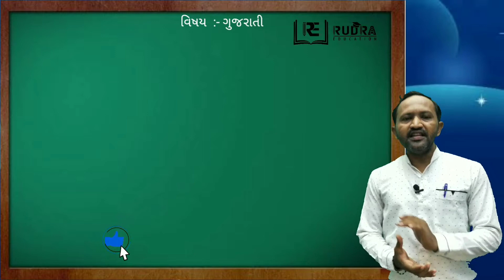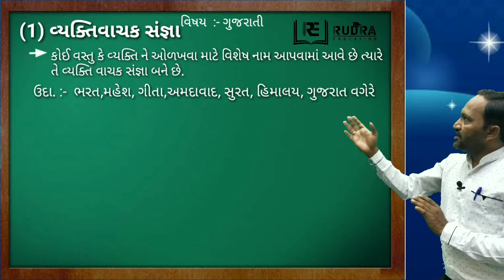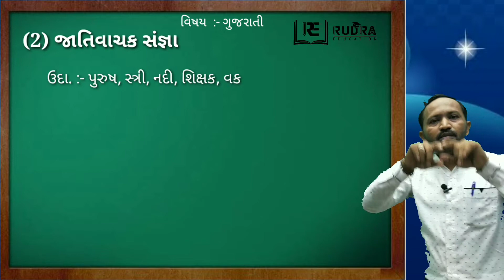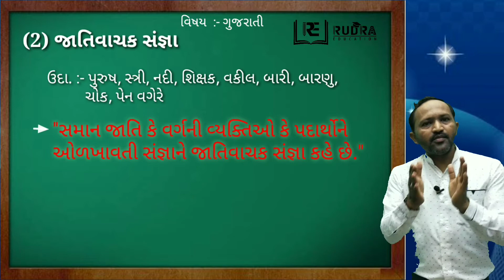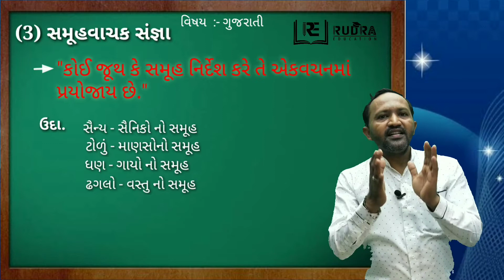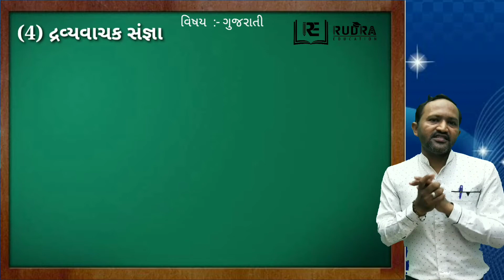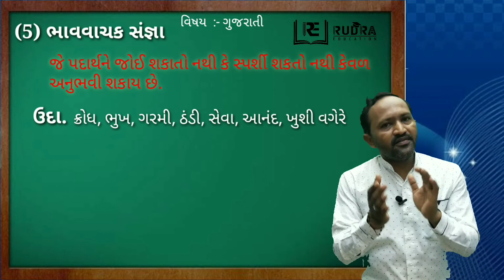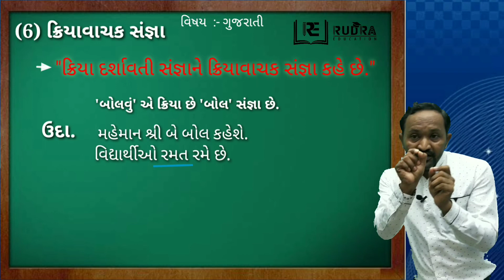ગુજરાતી વ્યાકરણ / સંજ્ઞા / Dinesh Vala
✒️Rudra Education🖋️

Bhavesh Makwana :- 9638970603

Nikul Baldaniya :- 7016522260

rudra education
std 10 gujrati
std 10 gujrati vyakran
ગુજરાતી વ્યાકરણ
NCERT Solutions for class 10 science Chapter 6 triangle
Standard 10 (Class 10) Science Chapter 6 triangle
science by bhavesh makwana
maths by nikul baldaniya
gujrati by dineshbhai vala
NCERT Class 10 Science Chapters and Exercises
CBSE NCERT solutions for class 10 science
std 10 science gujarati medium
Maths science corner